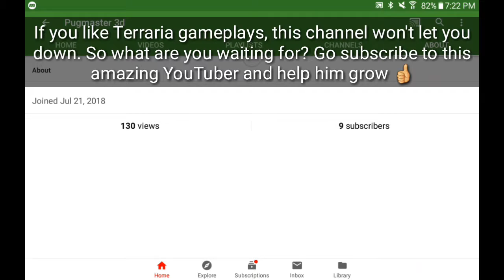Shout Out to Pugmaster 3d